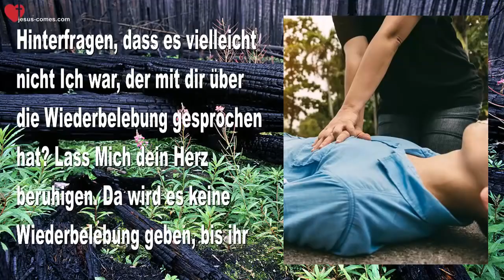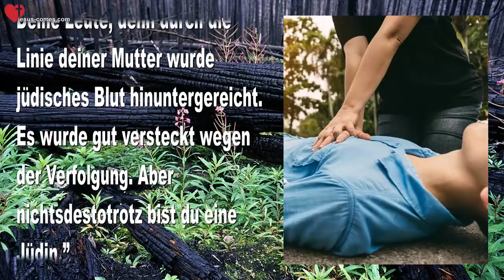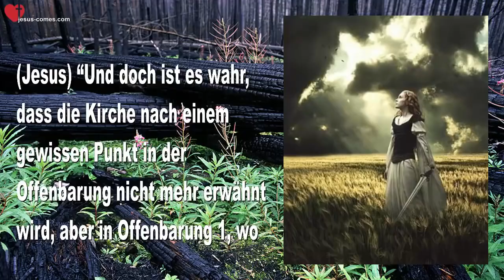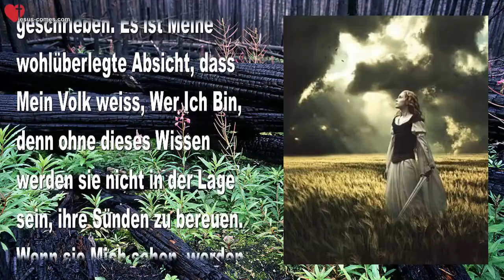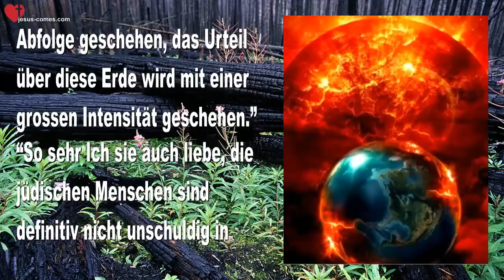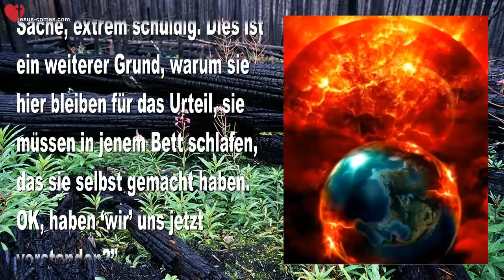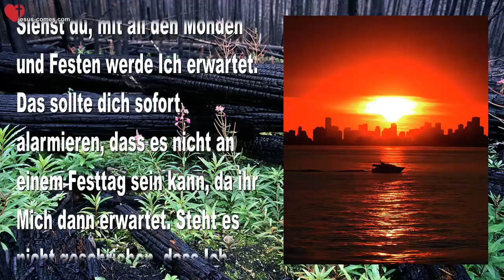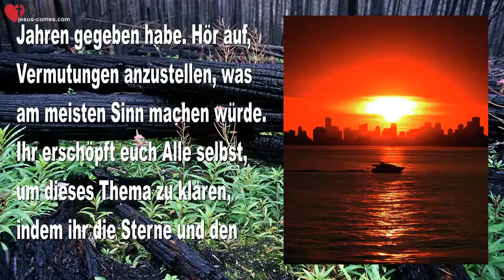DIE GROSSE WIEDERBELEBUNG KOMMT NACH DER ENTRÜCKUNG ❤️ Liebesbrief von Jesus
(Jesus) “Ich weiss, dass du die Reihenfolge der Dinge missverstehst. Der Tempel wird nicht erbaut werden, bis ihr gegangen seid.”

“Clare, Ich möchte, dass du darin ruhst, man wird Mich während der Entrückung sehen. Ich werde keinen Fuss auf die Erde setzen, aber sie werden Mich sehen, Meine Leute werden trauern, weil sie Mich abgelehnt haben. Sie werden zurück gelassen werden, während die Heiden in den Himmel genommen werden. Dann wird die Hölle losbrechen auf der Erde, das wird der Anfang der Trübsalszeit sein. Ich versichere dir, dass Satan keine Zeit verschwenden wird, Seine bösen Pläne umzusetzen und den Antichristen an die Macht zu bringen.”

“Die Erde wird taumeln wie ein Betrunkener. Nicht nur wird der Beschleuniger die magnetische Ordnung der Erdpole durcheinander bringen, es wird zwangsläufig die Planeten beeinflussen zusammen mit dem Näherkommen von Nibiru und der Asteroide. Sagte Ich nicht, dass die Hölle ausbrechen wird. Es ist beabsichtigt, dass all diese Dinge in unmittelbarer Abfolge geschehen, das Urteil über diese Erde wird mit einer grossen Intensität geschehen.”

“So sehr Ich sie auch liebe, die jüdischen Menschen sind definitiv nicht unschuldig in Sachen Gier und Manipulation. Das Urteil über sie wird einen zweifachen Zweck erfüllen, einerseits, dass sie Mich abgelehnt haben und andererseits ihre Manipulation im geschäftlichen Bereich, ihre leichtsinnige Hemmungslosigkeit gegenüber dem Bund, den Ich mit ihnen geschlossen habe. Sie hätten für das Blut der Kreaturen dieser Welt verantwortlich sein sollen. Sie sind schuldig in dieser Sache, extrem schuldig. Dies ist ein weiterer Grund, warum sie hier bleiben für das Urteil, sie müssen in jenem Bett schlafen, das sie selbst gemacht haben. OK, haben ‘wir’ uns jetzt verstanden?”

(Clare) Mhhh, Ich denke schon, aber Ich werde dies Alles noch einmal durchlesen müssen. Du weisst, wie es ist mit mir, ich kapiere es nicht sofort.

(Jesus) “Aber wenigstens begreifst du es dann, Meine Liebe.”

(Clare) Nun, ich schulde Dir das, wie ich Dir auch alles Andere schulde. Es scheint, als ob es da kein besonderes Zeichen für die Entrückung gibt, ausser das, was du mir gesagt hast über Miami.

(Jesus) “Miami ist nicht anders als der 2. Weltkrieg, Kriege und Gerüchte über Kriege. Aufgrund zunehmendem Wissen wird der verursachte Schaden weit grösser, verwirrender und verheerender sein als jemals zuvor. Aus diesem Grund wird es eine Stunde sein, wo Ich am wenigsten erwartet werde. Siehst du, mit all den Monden und Festen werde Ich erwartet. Das sollte dich sofort alarmieren, dass es nicht an einem Festtag sein kann, da ihr Mich dann erwartet. Steht es nicht geschrieben, dass Ich dann kommen werde, wenn Ich am WENIGSTEN erwartet werde? Das war ein Hinweis.”

(Clare) OK, nun, das widerspricht dem, was Menschen sagen über das Kennen der Zeiten.

(Jesus) “Tut Mir leid.”

(Clare) Oh Herr, du allein bist der Herrscher.

(Jesus) “Ich werde tatsächlich Dinge zu festgelegten Zeiten tun, aber es war Mir wichtig, die Entrückung davon auszuschliessen, warum schaust du also auf bestimmte Zeiten?”

(Clare) Mhhhhh, ich vermute, weil es Sinn macht?